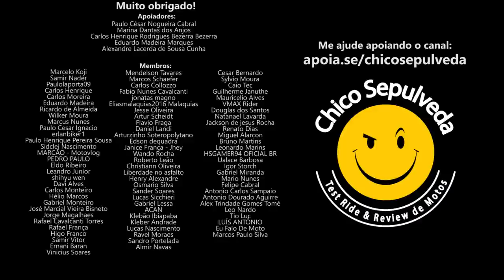Consórcio de Banco também é uma FURADA